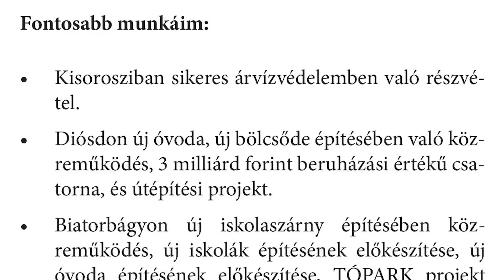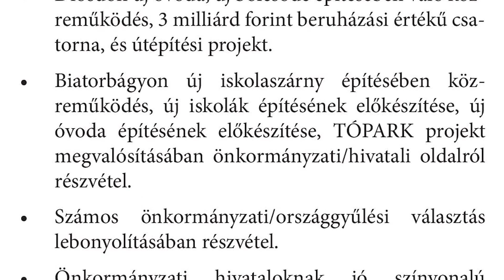Szabó Ferenc az új jegyző Visegrádon